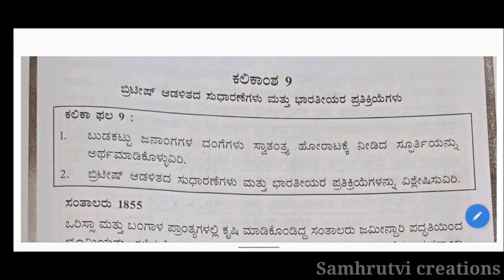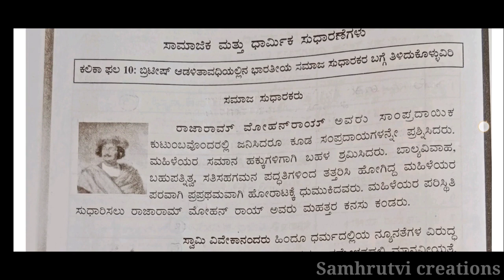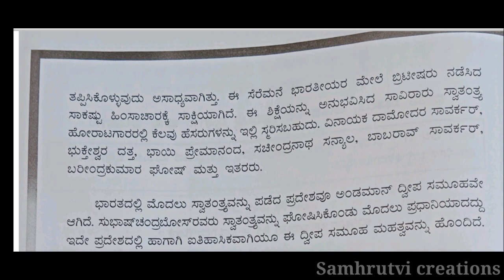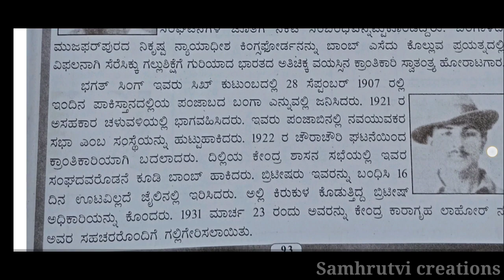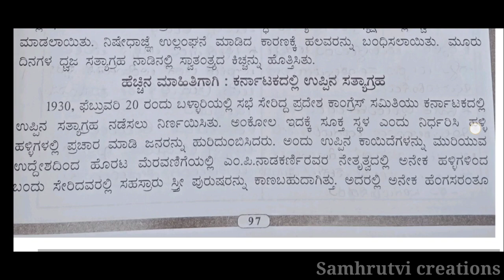ಕಲಿಕಾಚೇತರಿಕೆ,8ನೇ ತರಗತಿ,ಸಮಾಜ ವಿಜ್ಞಾನ, ಕಲಿಕಾಂಶ-9,10,11,11.1,12,ಕಲಿಕಾಹಾಳೆ-36 ರಿಂದ 42 social allanswers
ಕಲಿಕಾಚೇತರಿಕೆ,8ನೇ ತರಗತಿ,ಸಮಾಜ ವಿಜ್ಞಾನ, ಕಲಿಕಾಂಶ-9,10,11,11.1,12,ಕಲಿಕಾಹಾಳೆ-36 ರಿಂದ 42 social allanswers education social science